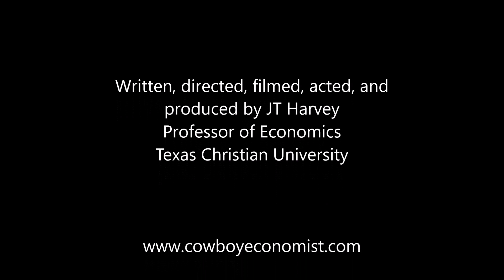#12: What actually causes inflation part one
This video focuses on how market power can cause inflation and that while a money supply increase may occur at roughly the same time, it's the RESULT of the inflation!